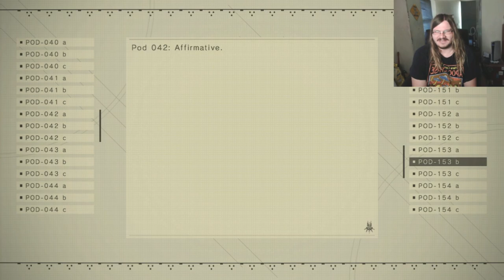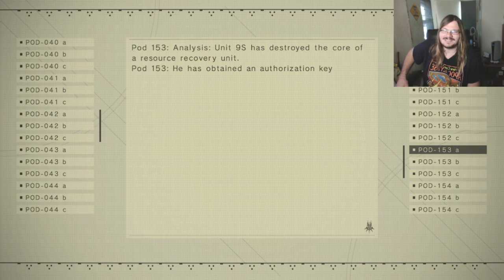Desert Centipede-Nier Automata-part 29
A2 has some very different things going on from 9S, he's looking around the meat box, she's fighting a giant robotic centipede.